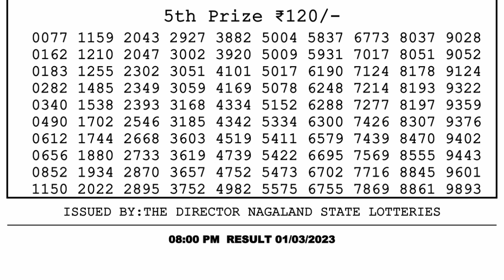🔴 Lottery Sambad Live 08:00pm 01/03/2023 Evening Nagaland State Dear Lottery Result Pdf Download